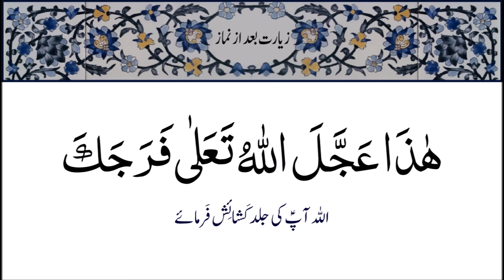Ziarat Baad Az Namaz